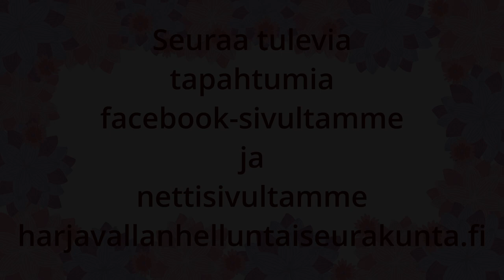Israel-tilaisuus 28.1.2024. Riitta Keskimäki